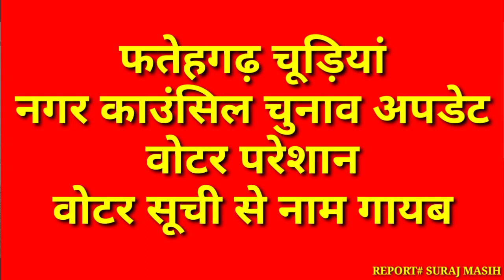फतेहगढ़ चूड़ियां नगर कौंसिल चुनाव में धांधली रवि करण सिंह KAHLON ने किया खुलासा जाएंगे हाईकोर्ट